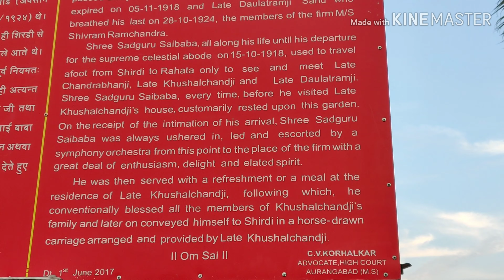Shirdi Sai Baba|| One Of The greatest Temple